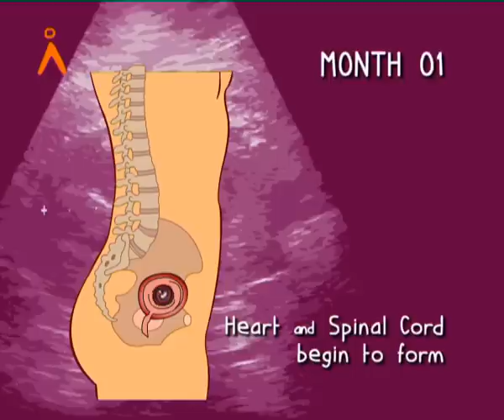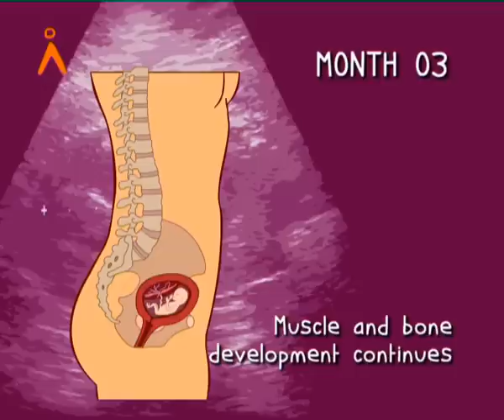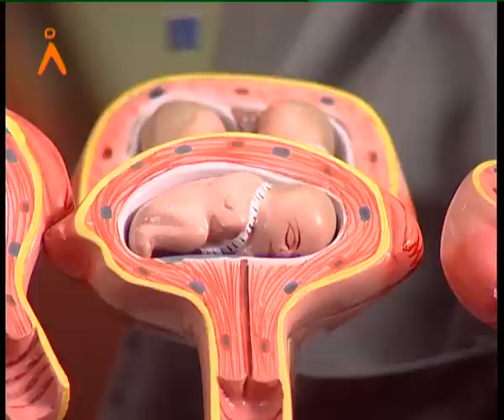Stages of Embryonic Development (Kannada)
Agastya International Foundation - Learn about various stages of Embryonic Development in Human Body.